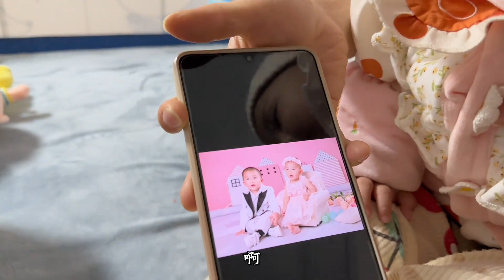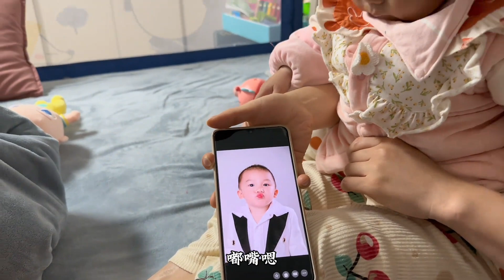小语看自己的美美照好开心，得妈妈按摩真享受！妈妈停下就撒娇了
哈喽，大家好，这里是【阿表在农村】
此频道为YouTube唯一官方频道，其余均为盗版视频
阿表将会在频道中分享我的农村生活，
记录农村的快乐时光！
努力致富奔小康！